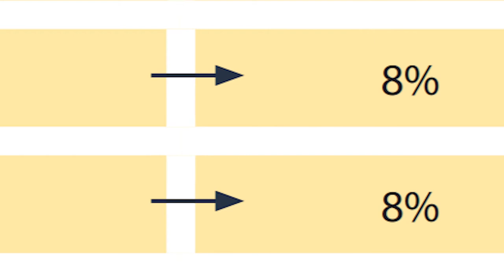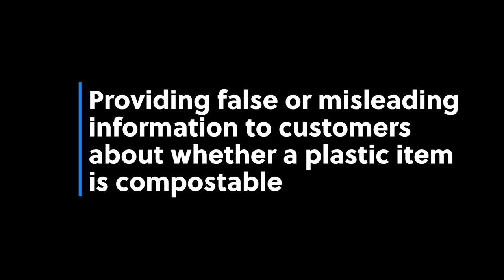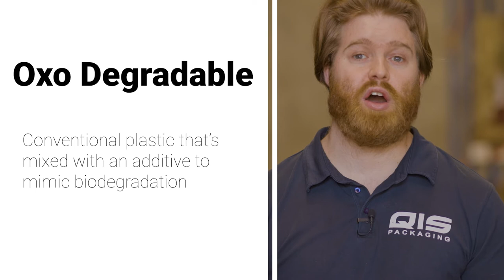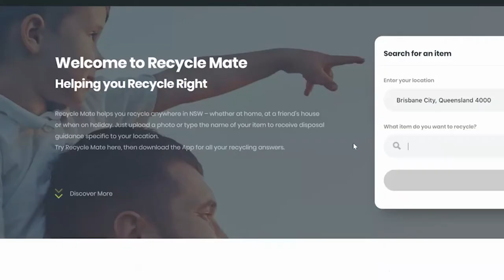Everything You Need To Know About The Single Use Plastics Ban QLD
As of the 1st of September 2021, QLD has banned the supply of single use plastics like straws, stirrers, plates, bowls, cutlery, and expanded polystyrene food containers and cups. This is in line with the National Plastics Plan for Australia.

We do a full breakdown of what the plastics plan is and how QLD is adjusting and what products are banned and the fines that come with them.

0:00 Intro
0:23 Australia's Waste Statistics
0:37 Australian Government Targets & Legislation
1:00 Banned Items
1:20 Exemptions
1:35 High Density Poly Ethylene & Polypropylene
1:55 Penalty Units & Fines
2:40 Alternative Shopping Bags
2:51 Biodegradable vs. Oxo-Biodegradable
3:51 Government Investments & Public Initiatives
4:20 Which Bags Are Exempt?
4:35 QIS Eco-Friendly Alternatives
4:53 Paper Bags
5:07 Calico Bags
5:23 Retail Carry Bags With Die Cut Handles
5:37 Grocery Bags
5:48 Non Woven Polypropylene Bags
5:58 Flat Paper Bags
6:13 Helping Our Customers Transition To Sustainable Alternatives